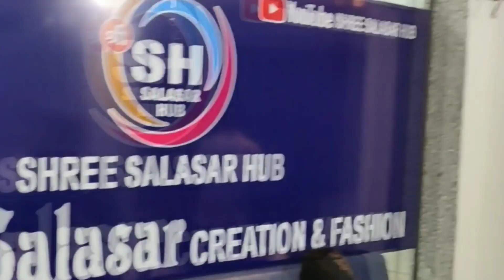business ideas in tamil, small business idea| தொழில் வாய்ப்பு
இந்த பதிவில் குறைந்த முதலீடு கொண்டு அதிக லாபம் தரக்கூடிய தொழில் பற்றி சில பல தகவல்கள் சேகரிக்க பட்டு உங்களுக்கு புரியும் படி எளிய தமிழில் விளக்கி கூறப்பட்டுள்ளது..

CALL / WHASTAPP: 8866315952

ADDRESS :
Shree Salasar Creation & Fashion

Shop Number :- 504 & 505 New Ratan Market, Sahara Darwaja Ring Road Surat - 395002

Godwon Shop Number :- 515,516 & 539,540 Upper Ground Floor The Polaris Textile City, Opposite of Esaar Petrol Pump, Puna Pàtiya to Godadara Road Suràt - 395010
पोलारिस मार्केट गंगा होटल के पास पुणा पाटिया से गोडादरा रोड ESSAR पेट्रोल पंप के सामने

மேலும் புதிதாக தொழில் தொடங்க நினைப்பவர்கள் இந்த காணொளியை பார்ப்பதில் இருந்து அவர்களுக்கு ஒரு புது யோசனை கிடைக்கும்.. !

நன்றி
Agavai Tamil (தொழில் பழகு )